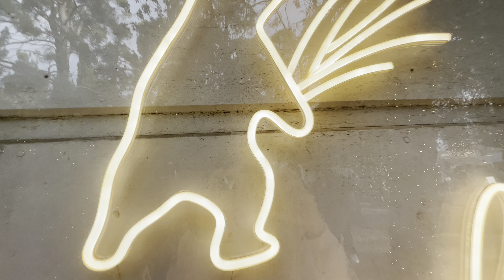The lavender Night | Farm 123 California